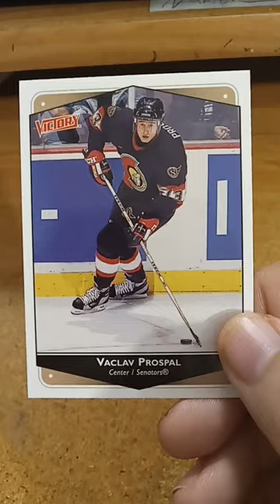Vaclay Prospal NHL Hockey Card